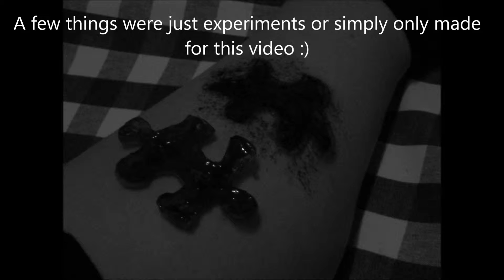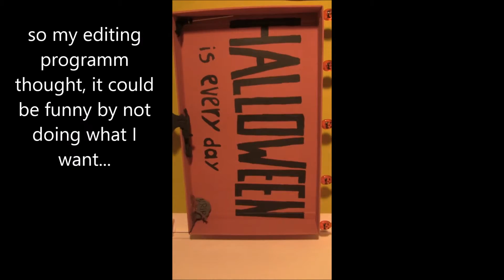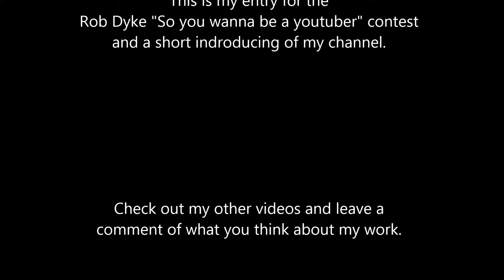Rob Dyke: So you wanna be a youtuber I Creativ Sunshine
First; this my entry for this awesome contest. I wish everyone who enters good luck! I know there are no reasons why I should win, but I think everything I could say, would look so fake. So: no real reasons :) everyone deserves to win

Second: It's a little indroduction to my channel, to show you what I make and plan to do.